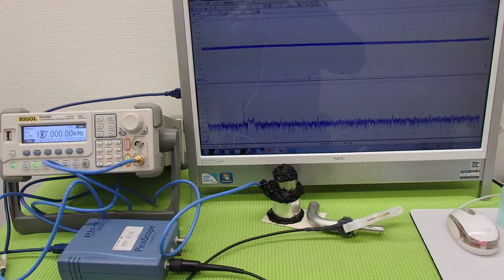超音波実験 Ultrasonic experiment （超音波システム研究所 ultrasonic-labo）